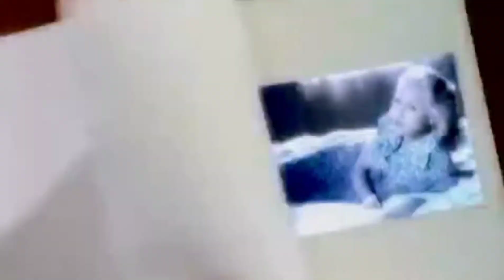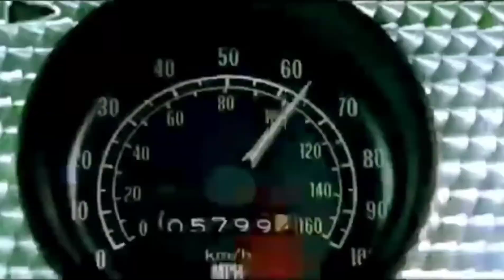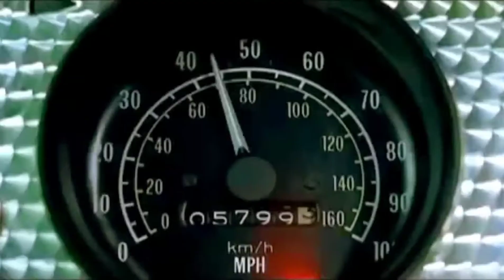Madonna • Celebration (Rock Mix by Kevin Figs)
Madonna • Celebration (Rock Remix)
All the instruments we're played, recorded, & mixed by Kevin Figs

Original Video by DAN K. MADONNA EDITS

Producer, Vocals: Madonna
Producer: Paul Oakenfold
Writer: Ciaran Gribbin
Writer: Ian Green
Writer: Madonna
Writer: Paul Oakenfold